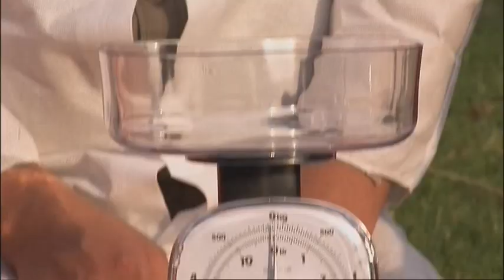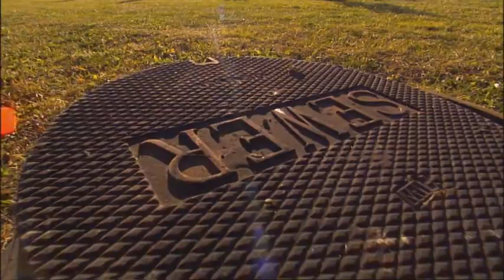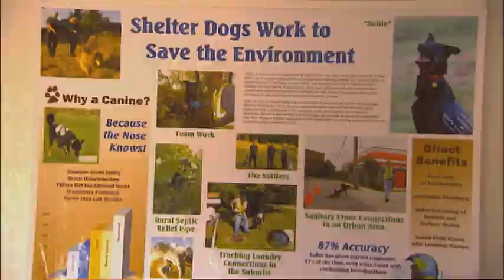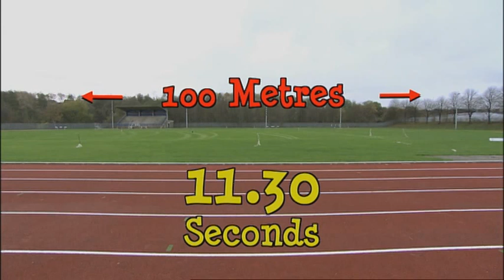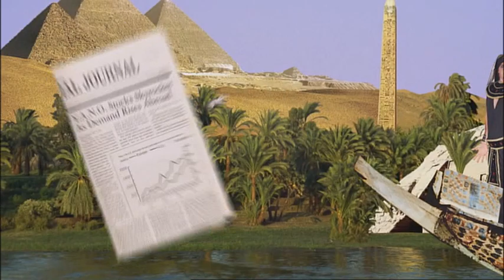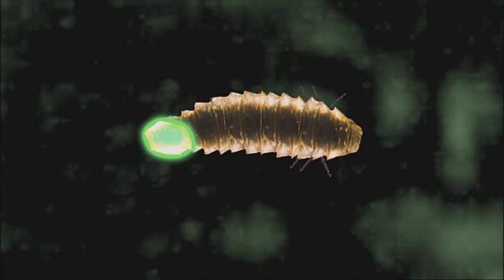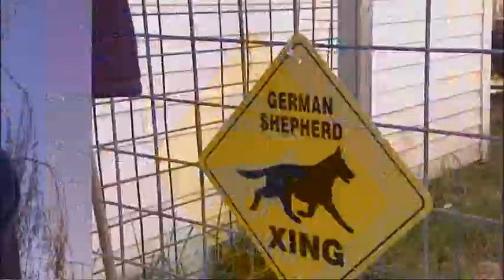Animals at Work - Season 3, Episode 9 - Logan Super Sniffer Dog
Logan the rescue dog begins work as an apprentice pollution sniffer, and Midge the one-eyed racing cat competes against a human sprinter. Animals at Work, Cineflix, Season, Official, Full, Television Program, Animals, Work, Job, Reality